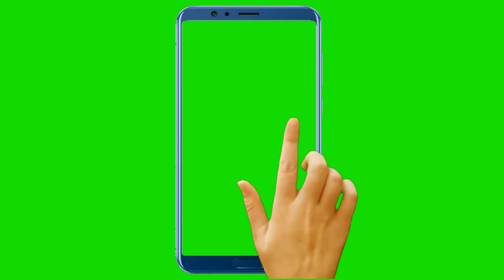3D animated green screen Subscribe button No Copyright